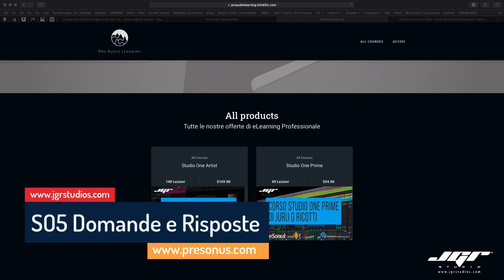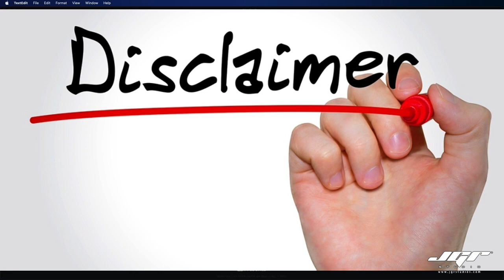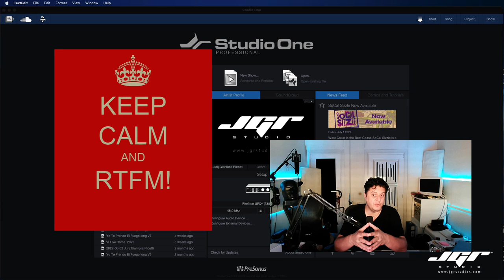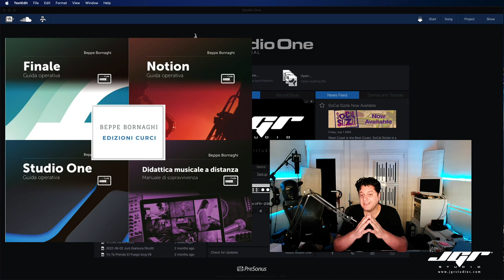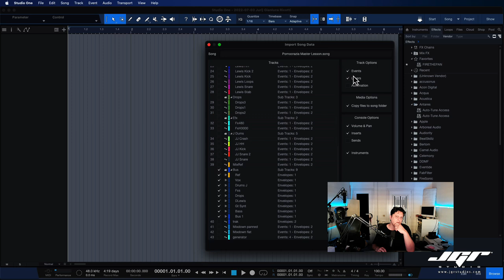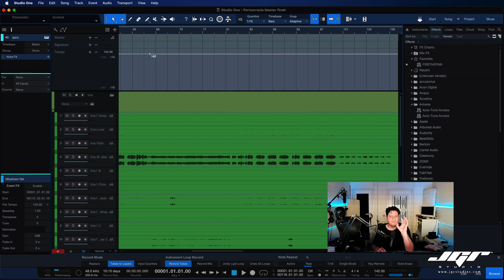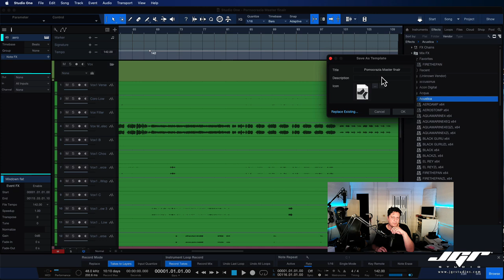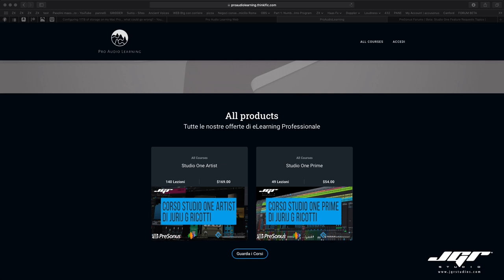Studio One Q&A Domande e Risposte Ogni settimana in Italiano Parte 8